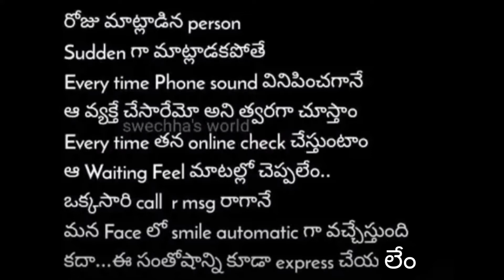ఎది ఎక్స్ప్రెస్ చేయలేం